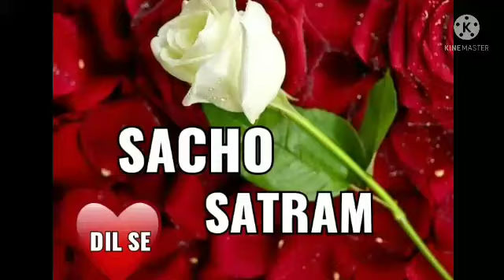SSD Bhajan Ae Malik tu Sunle Pukar